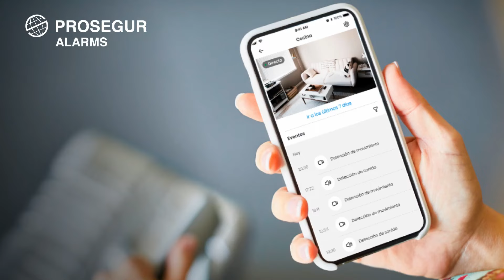ALARMS - UY - App Smart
Tené el control total de tu seguridad.